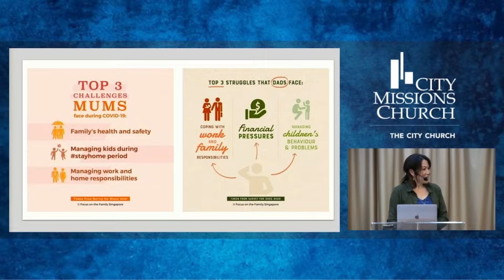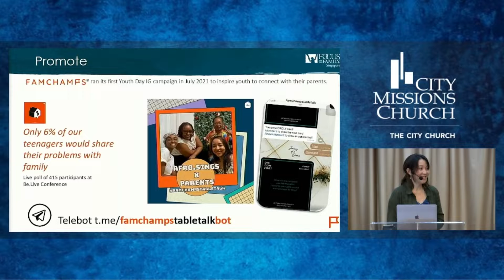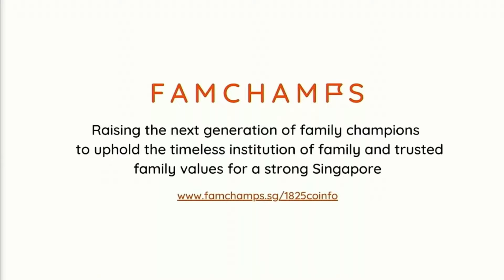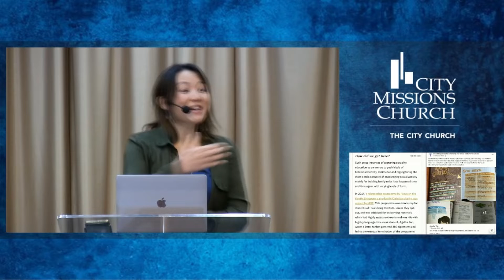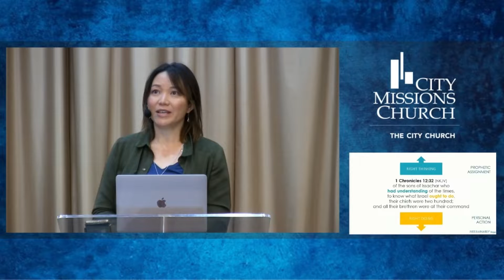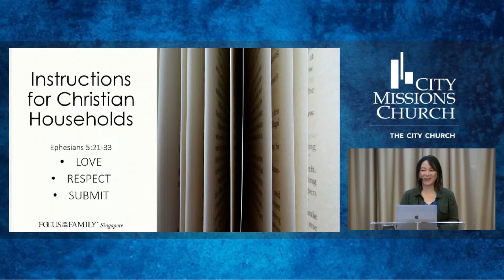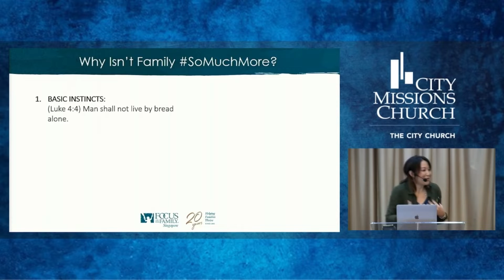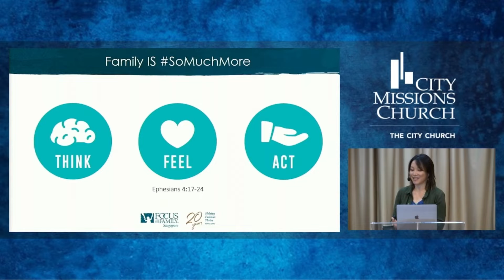Family SoMuchMore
by Joanna Koh-Hoe on 20 Feb 22